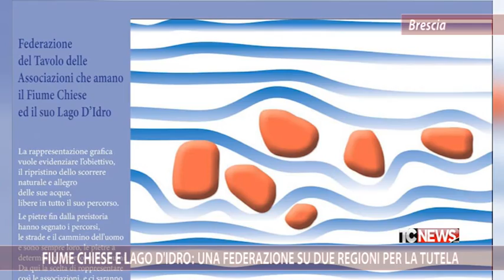Fiume Chiese e lago d'Idro: una Federazione su due regioni per la tutela